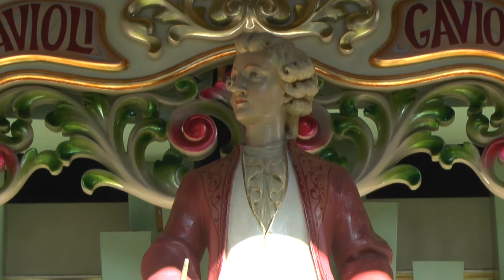"La Chasse aux Gazelle", De Lange Gavioli at Oktoberfest 2016.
With thanks to David Ward and Peter Mackett for naming the tune..

David Ward wrote - "La Chasse Aux Gazelle."- Calvini- Arr. Marcel van Boxtel?

Peter Mackett wrote - The title on the book is "La Chasse aux Fauvettes" but the title on the sheet music is the one you have given, I've seen it with either title.